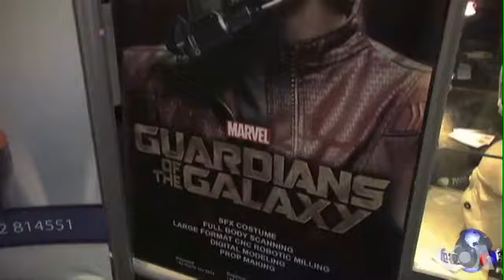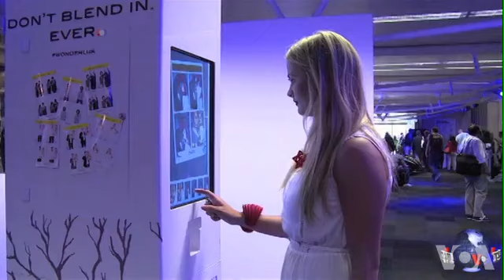伦敦科技展显示3D打印技术进步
一项被称为3D打印的技术一直以来被应用于实物三维模型的仿制上。9月4日，在伦敦开幕的一场新品展览中，我们见识了3D打印技术的显著进步。3D打印机如今可以直接制造机械、衣物、汽车乃至人体部件，为人们节省大量的时间与金钱。